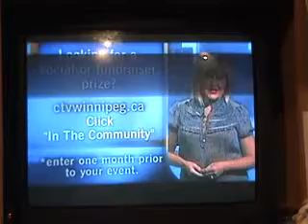General Hospital Songs 8 11 09 e